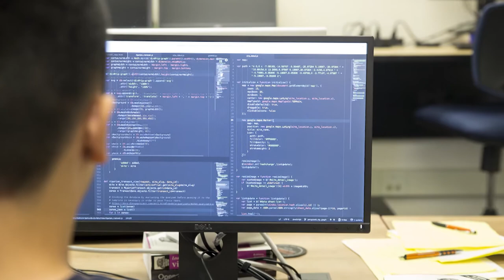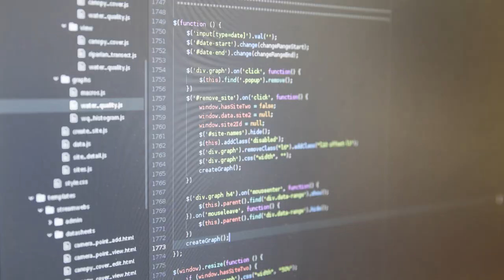Open Source Lab -- Student Experience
The Open Source Lab provides experiential learning for on real-world open source projects for undergraduate students.